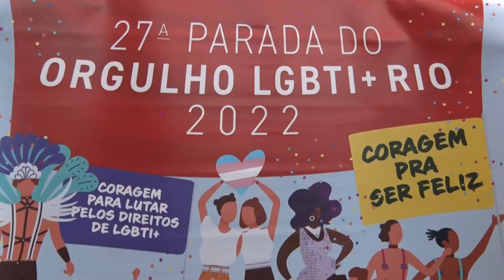Alerj Notícias - Seminário Balanço Políticas LGBTQI+